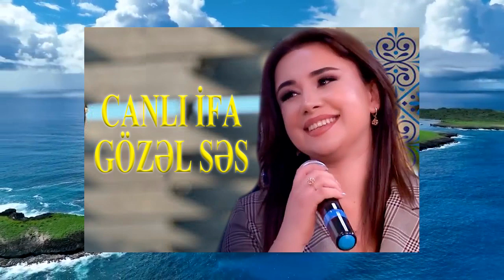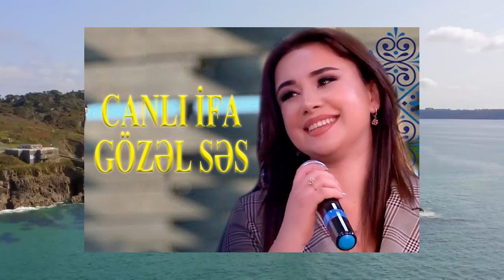Leyla Rəhimova GÖZƏL DİNLƏNDRİCİ POPURİ canlı ifa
Neylərsən -İlhamə Quliyeva
Dərdin alım.. -Ağadadaş Ağayev
Azərbaycan, Bakı, Leyla , Azərbaycanı dünyaya tanıdan xanəndə Gözəl sənət nümunəsi,  Gözəl ifa.
Kanlımıza ABONƏ olsanız Sizdən məmnun olarıq
Xoşunuz gəldisə videomuzu BƏYƏNİN.